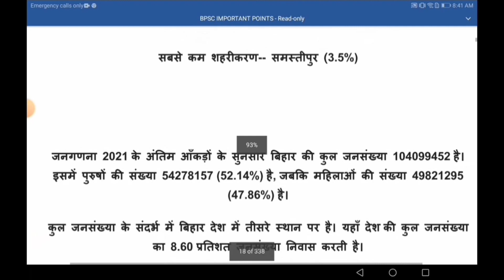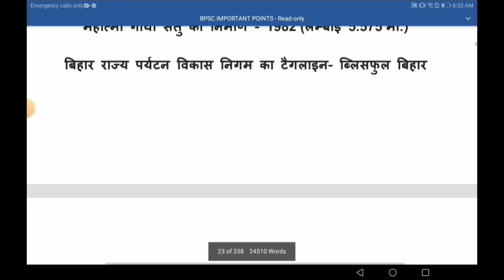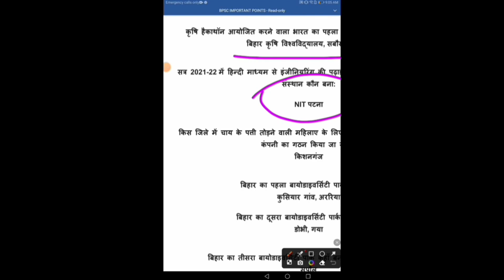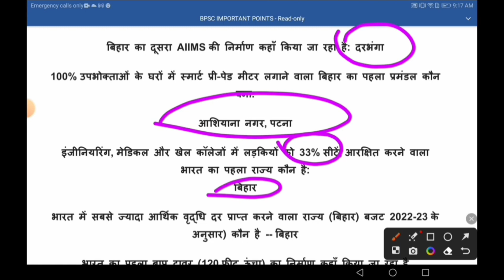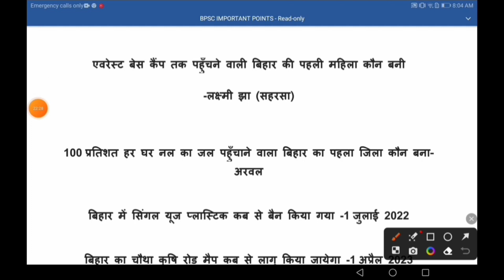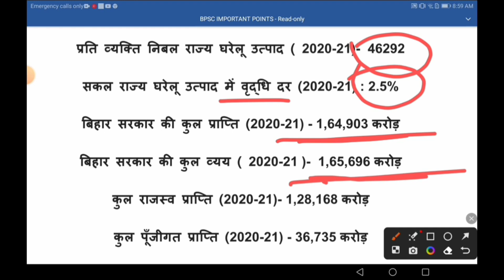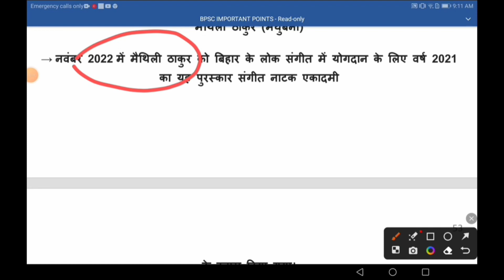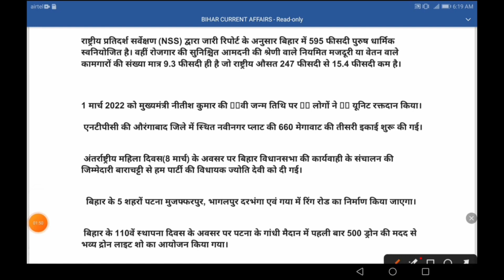Bihar Important Current Affairs part 2| bpsc current affairs. | bpsc exam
bihar special
class
bihar
special
gk
gs

bpsc current update
bpsc teacher vacancy 2023
bpsc drishti pcs
bpsc result
bpsc wallah current affairs
current affairs for bpsc exam
bpsc 67 mains exam
bpsc topper aman anand
69th bpsc analysis